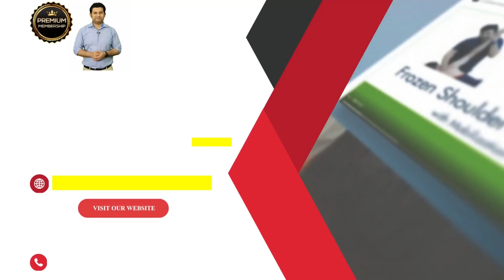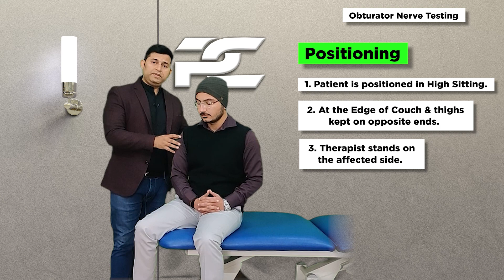OBTURATOR NERVE MOBILITY TESTING IN HIP AND GROIN PAIN PATIENTS